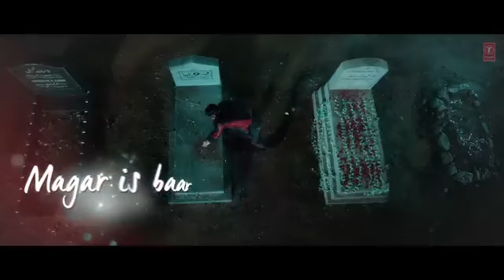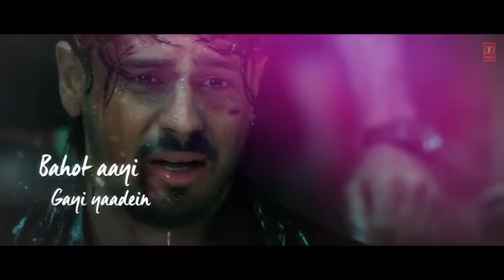TUM HI AANA SONG. MARJAVAAN.